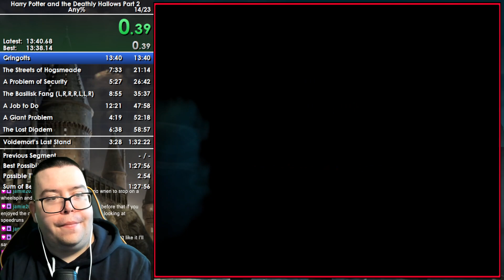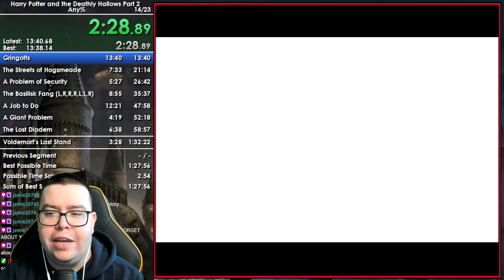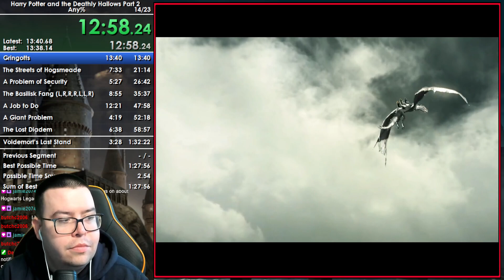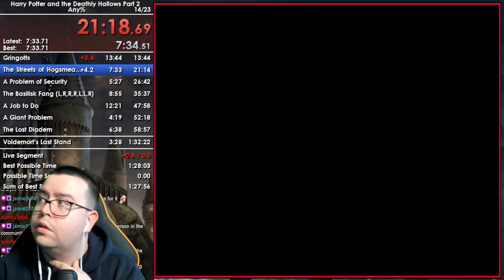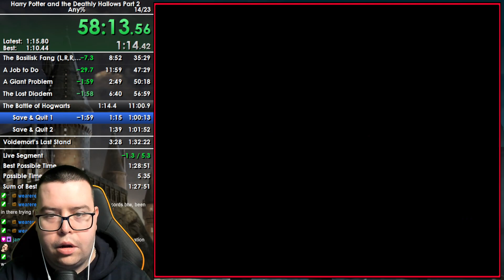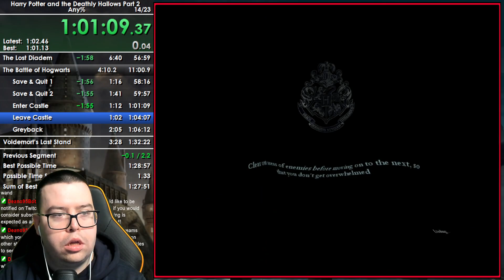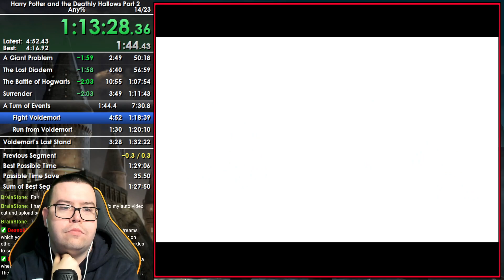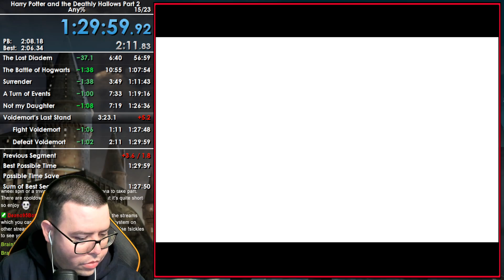Harry Potter and the Deathly Hallows Part 2 PC Any% Speedrun in 1:29:59 PB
Got the sub 1:30. JUST

Intro made by Calum Brin

0:00 - Start of Run
0:30 - Gringotts
14:21 - The Streets of Hogsmeade
22:04 - A Problem of Security
27:21 - The Basilisk Fang
36:17 - A Job to Do
48:20 - A Giant Problem
51:12 - The Lost Diadem
57:57 - The Battle of Hogwarts
1:09:09 - Surrender
1:13:02 - A Turn of Events
1:20:42 - Not my Daughter
1:28:05 - Voldemort's Last Stand